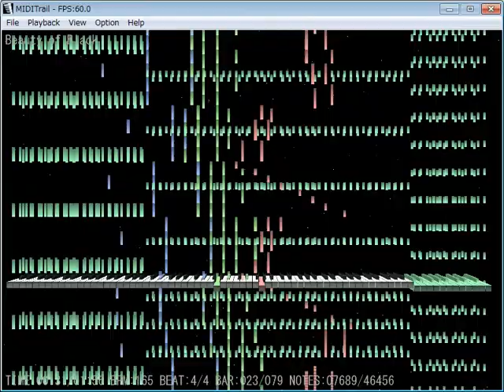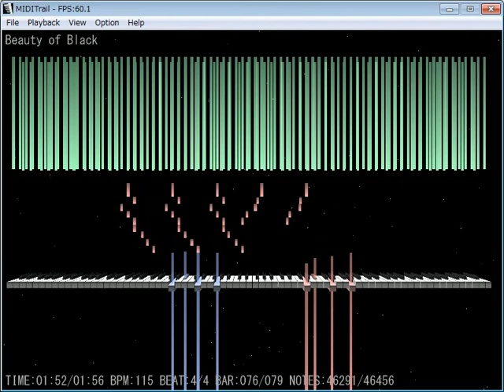【オリジナルBlackMIDI】Beauty of Black(46456notes)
七虹彩人です。
2015年1本目もBlackmidiですが、今回はオリジナル曲です。
(たまにはBlackimidiじゃない動画も作りたいけど…)
(補足)ちなみに計算すると…
秒間ノーツ数：演奏時間は115秒なので、46456/115=403.97[notes/s]
分間ノーツ数：　　　60秒で1分だから、403.97*60=24238.2[notes/min]

This is my first video of 2015.
This time also,it is BlackMIDI. but it is the original music.
notes per second ：46456/115=403.97[notes/s]
notes per minutes：403.97*60=24238.2[notes/min]